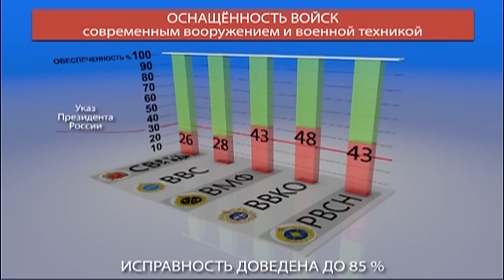Итоги деятельности Минобороны: Оснащение современным вооружением и военной техникой